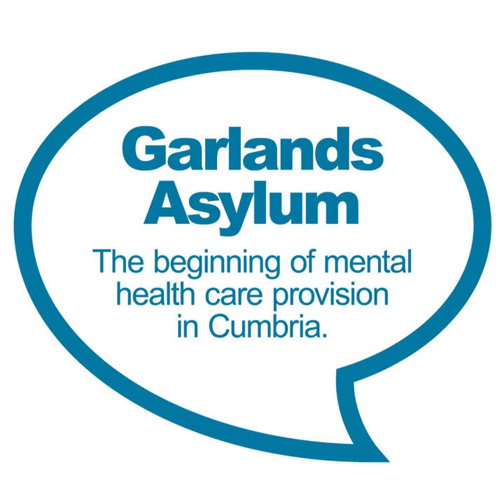Touring exhibition highlights 100 years of the Cumberland and Westmorland Lunatic Asylum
An exhibition showcasing 100 years of Carlisle's Garlands Mental Hospital is back, following a successful launch at Harraby Community Centre, Carlisle back in November 2017.

The exhibition aims to get us all talking about mental health using archives which date back as far as the 1860's to provide a glimpse into the very early days of mental health care provision in Cumbria, the patients at the Garlands and their treatments.